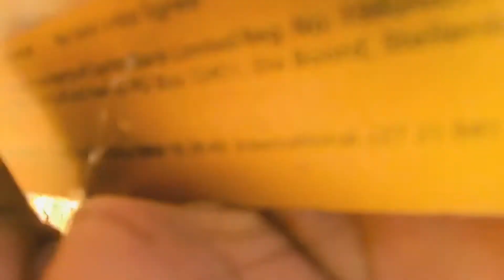VACATION PREPARATION |PRETORIA CENTRAL|UNCLE FAOUZI |SOUTH AFRICAN YOUTUBER